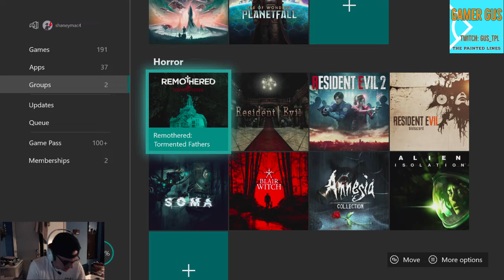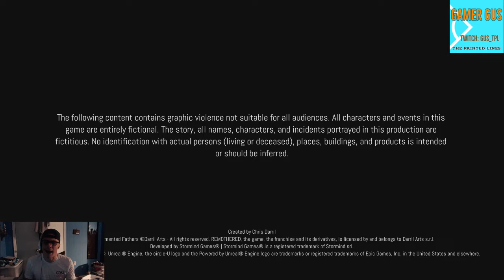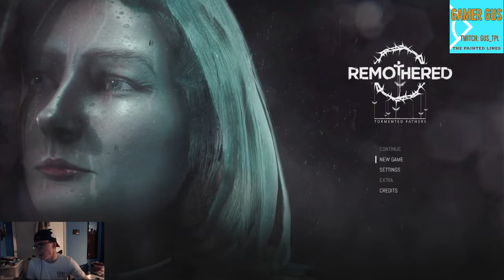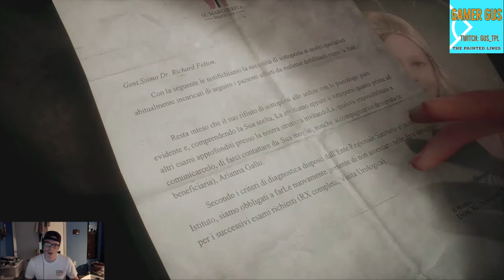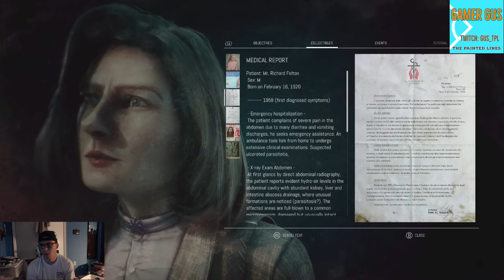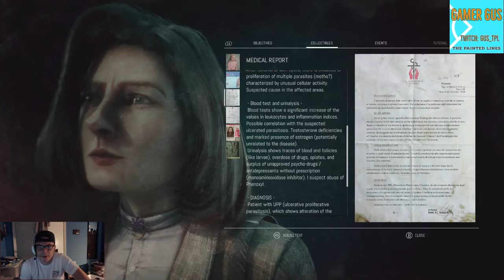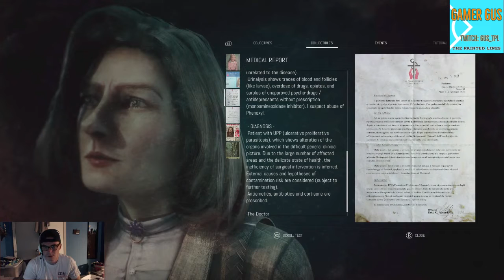TPL Gaming Let's Play: Remothered I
Here kicks off TPL Gaming! To start it off, we'll be doing horror themed gaming for the month of October. To start it off we're going to play Remothered: Tormented Fathers. Enjoy!